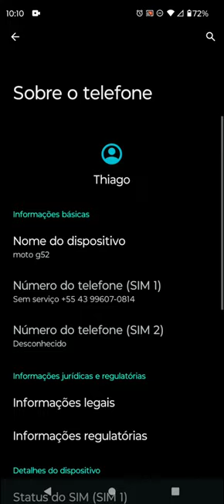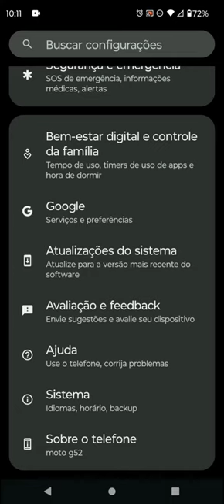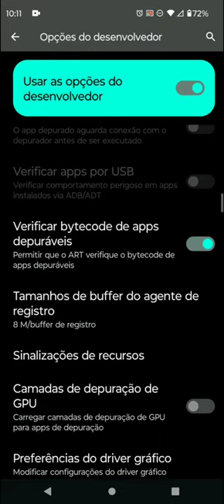Como Melhorar a Internet do Celular | Dicas e Truques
Você está cansado de lidar com uma conexão lenta ou instável no seu celular Android? Neste vídeo, vou compartilhar com você algumas dicas e truques simples para melhorar a sua conexão de internet e garantir uma experiência de navegação mais rápida e fluida. Aprenda como otimizar as configurações do seu dispositivo e resolver problemas comuns que podem estar afetando a qualidade da sua conexão.

No vídeo, você aprenderá:

✅ Como verificar e melhorar o sinal de Wi-Fi no seu celular Android
✅ Soluções para problemas comuns, como lentidão na conexão e interrupções frequentes

Assista agora e descubra como obter o máximo da sua conexão de internet no seu celular Android!

Assista agora e transforme sua experiência de internet móvel!